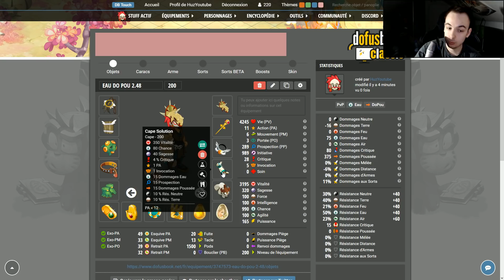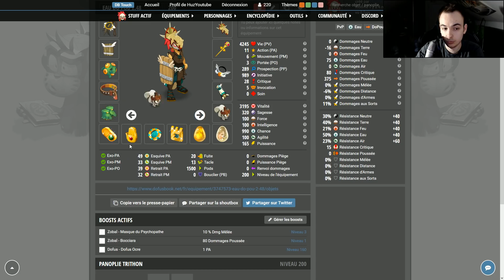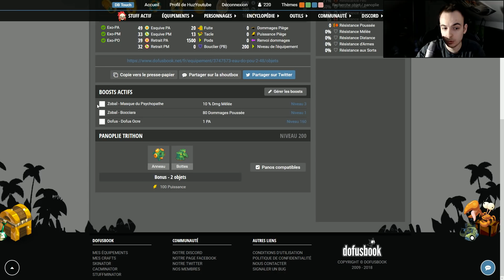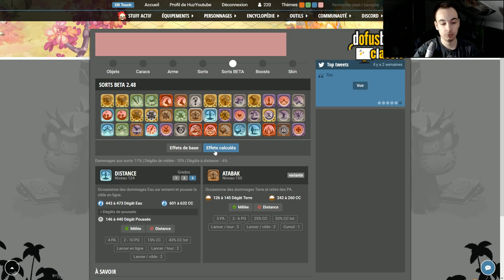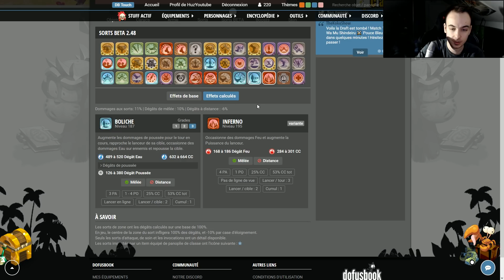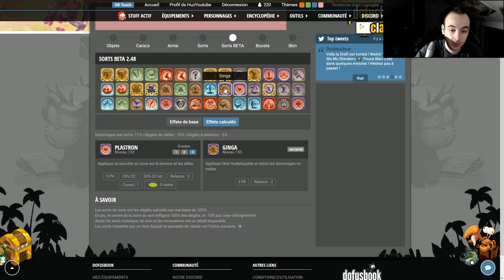LE STUFF ZOBAL 2.48 | DOFUS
Premier jet du stuff zobal pour la 2.48, on va se faire pas mal de stuffs dessus, vous verrez dans les prochaines vidéos.

Stuff pour Zobal de niveau 200 sur le jeu Dofus blabla référencement.